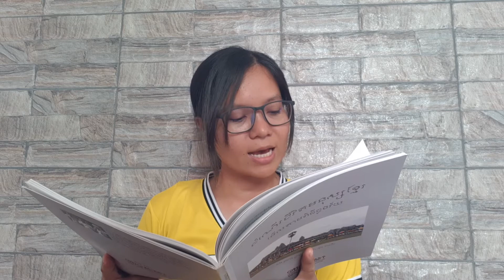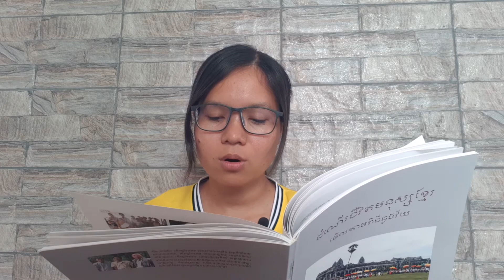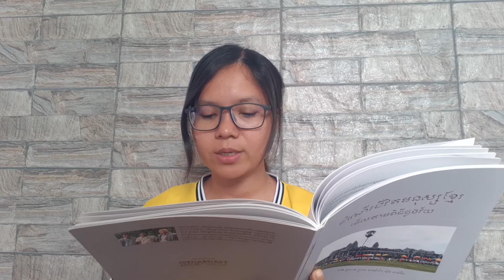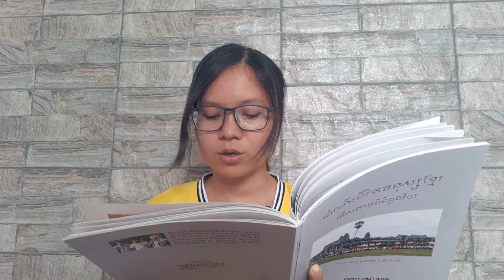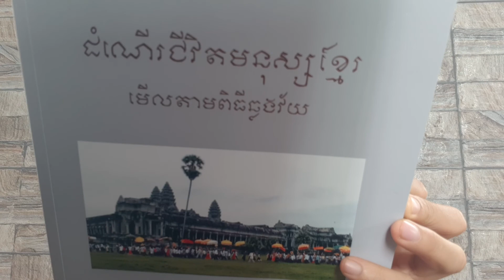បួស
អត្តបទ៖ បួស

អត្តបទស្រង់ចេញពីសៀវភៅ « ដំណើរជីវិតមនុស្សខ្មែរមើលតាមពិធីឆ្លងវ័យ»

ដោយ អាំង ជូលាន, ព្រាប ចាន់ម៉ារ៉ា, ស៊ុន ចាន់ដឹប